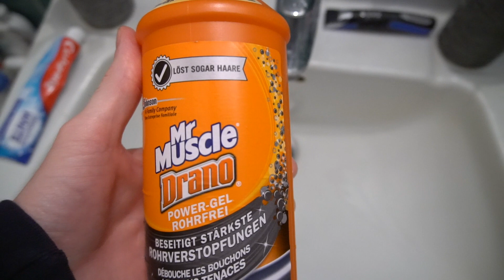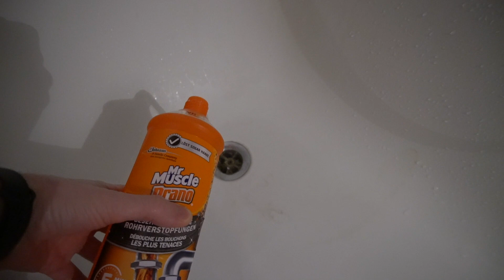Mr. Muscle Drano Power Gel Rohrfrei Abfluss Reiniger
Meinungsfreiheit:
Grundgesetz (Art. 5 Abs. 1 S. 1 GG)  Jeder hat das Recht, seine Meinung in Wort, Schrift und Bild frei zu äußern und zu verbreiten und sich aus allgemein zugänglichen Quellen ungehindert zu unterrichten. Die Pressefreiheit und die Freiheit der Berichterstattung durch Rundfunk und Film werden gewährleistet. Eine Zensur findet nicht statt.
Этот видеоролик относится к жанру стендап комедии.
Данное видео содержит рекламу.